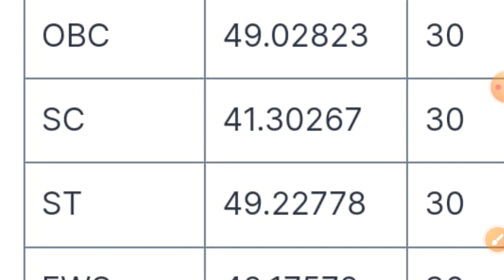dp ,delhi police driver result, delhi police driver cut off ankit bhati, on 5 dec by eno part-14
delhi police driver,delhi police driver result, delhi police driver cut off ankit bhati, on 5 dec by eno part-14